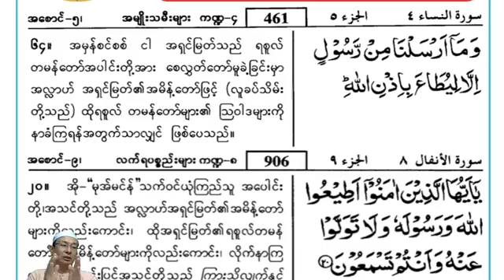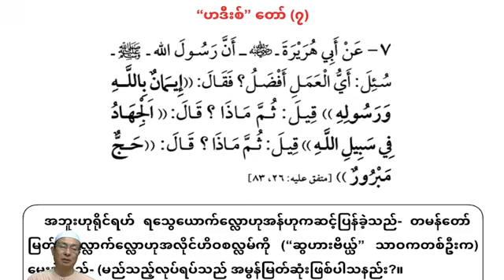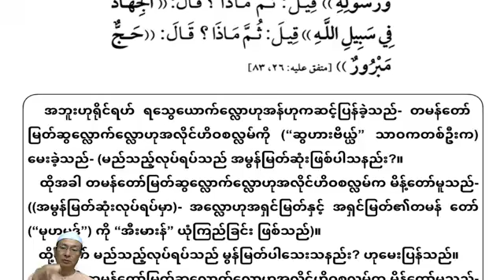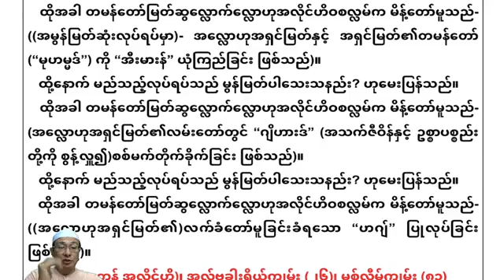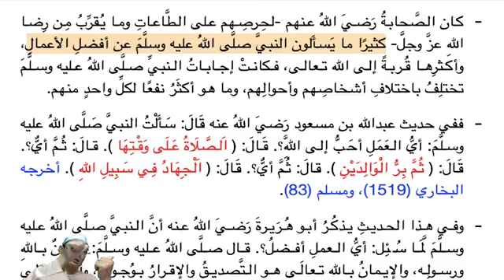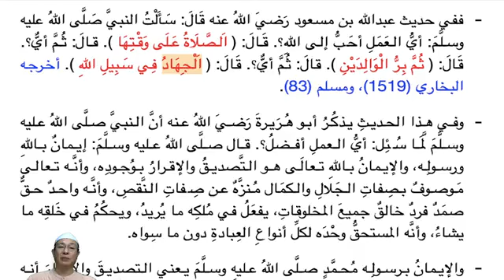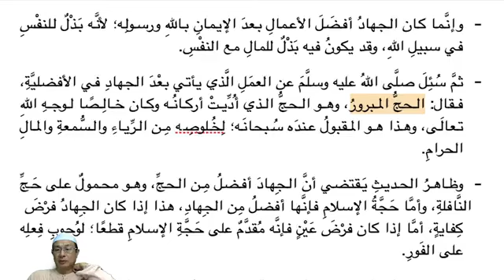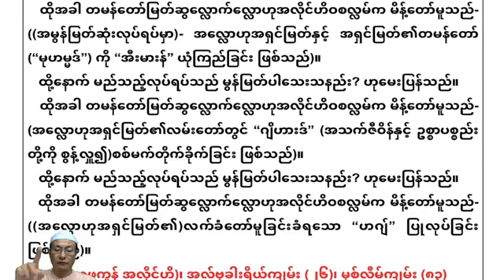ကျက်မှတ်ရန် "ဟဒီးစ်" တော်တစ်ရာ၊ "ဟဒီးစ်" နံပါတ် (၇) သာသနာတော်၏အမွန်မြတ်ဆုံးလုပ်ရပ်။